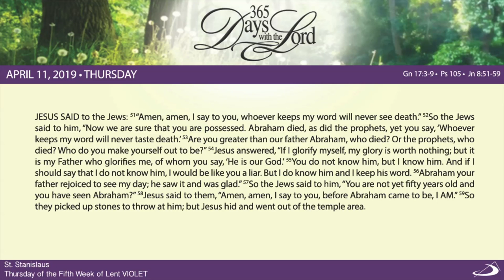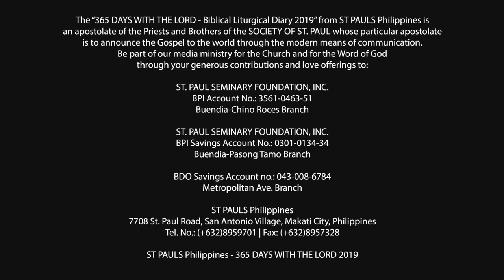365 DWTL | Thursday of the Fifth Week of Lent | April 11, 2019